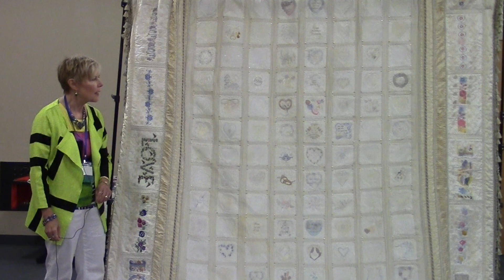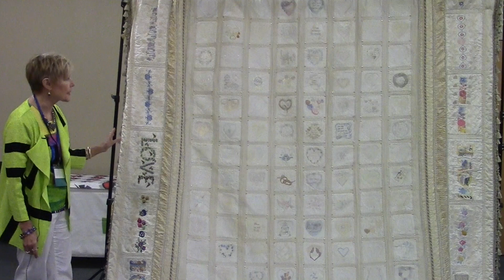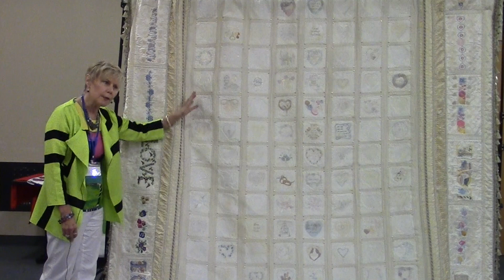Go Tell It at the Quilt Show! interview with Starla Phelps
One quilt, one person, one video camera, three minutes = another quilt story saved!

"Go Tell It at the Quilt Show!" is a Quilt Alliance project designed to capture the stories of quilts where quiltmakers gather. This interview was filmed at the 2019 Sacred Threads show in Herndon, Virginia.